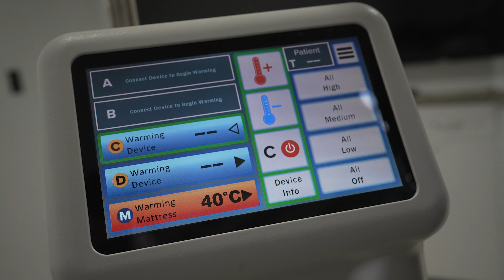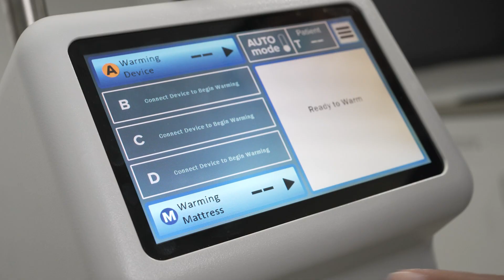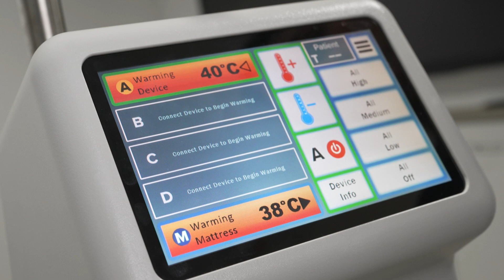Baxter Patient Warming Normothermia System Setup and Use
This video details how to set up the Baxter Patient Warming Normothermia System and begin warming. This includes:
• Powering on the temperature management control unit
• Connecting integrated warming blankets and heated table pads to the control unit
• Using the control unit touchscreen interface for temperature management

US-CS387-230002